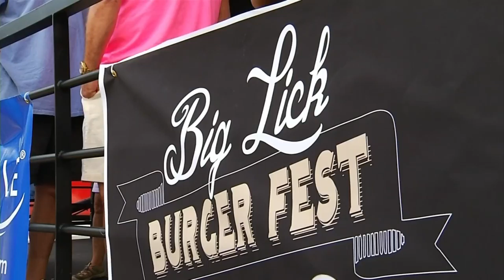2018 Big Lick Burgerfest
JD Sutphin from Big Lick Entertainment gives a preview of this year's Burgerfest at Elmwood Park!